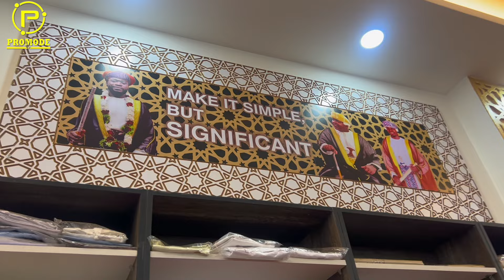Promode | Reviving Culture: The Success Story of a Clothing and Grooming Business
In this exciting episode, Muhammad Abdallah Abdurrahmaan, of Promode, owner of a thriving clothing and grooming business based in Mombasa. Featuring in an interview with Banadir Factor, Promode shares their journey, revealing the passion and vision behind their brand.

Join us as we explore how Promode is not just about fashion; it's about enriching and reviving local culture through their unique designs and community initiatives. Discover the challenges they've faced, the impact they've made, and how they’re contributing to the cultural renaissance in Mombasa.